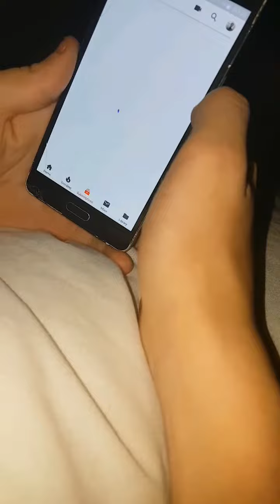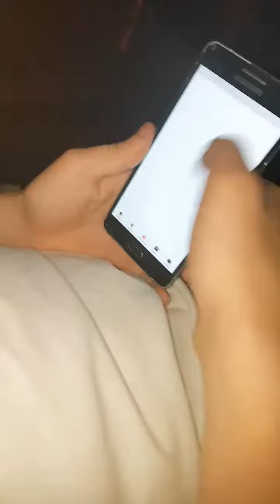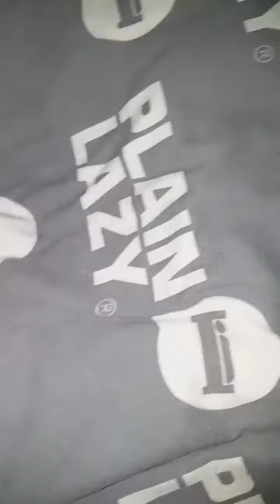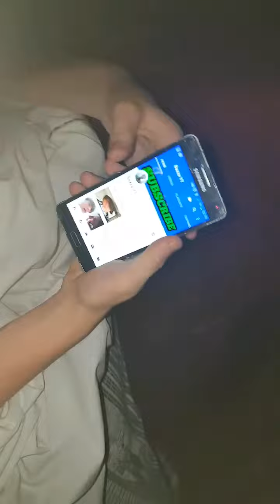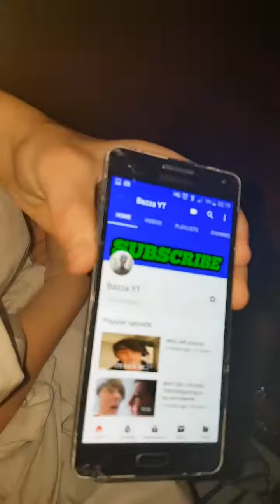24 hours in a tent